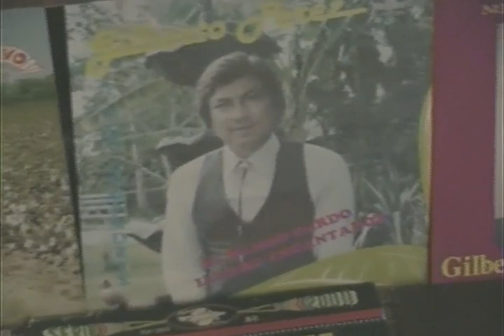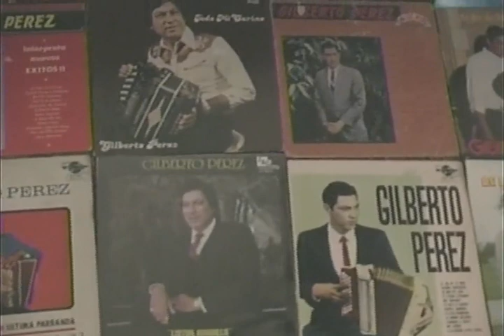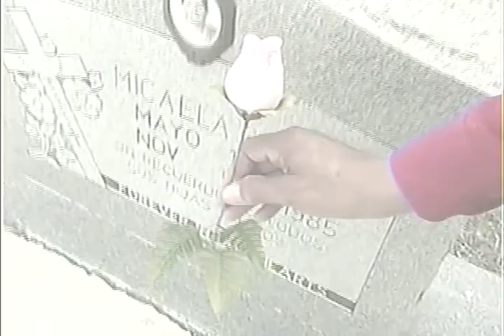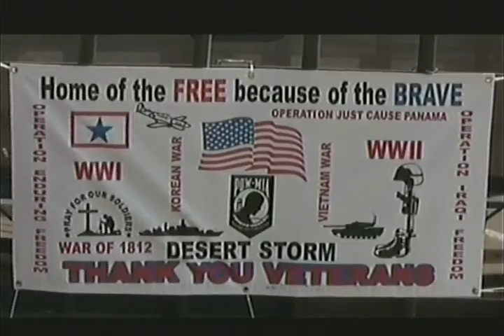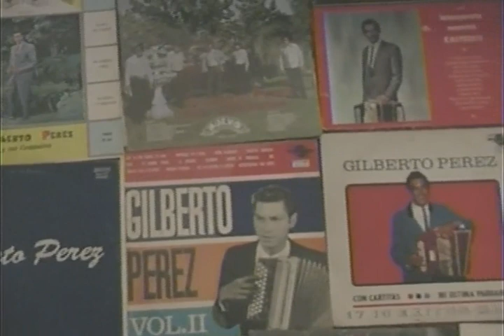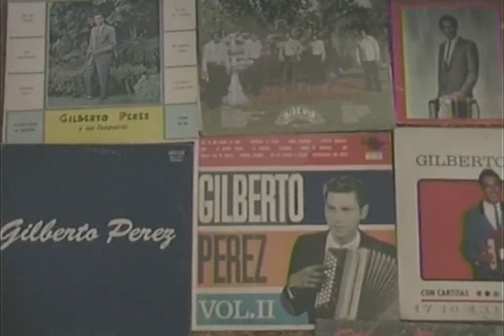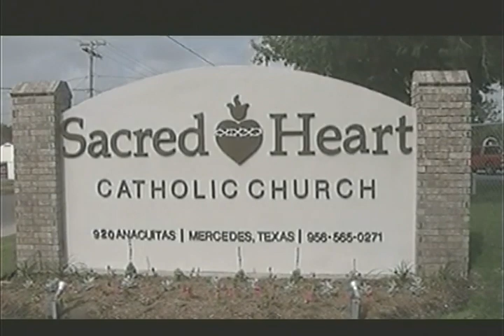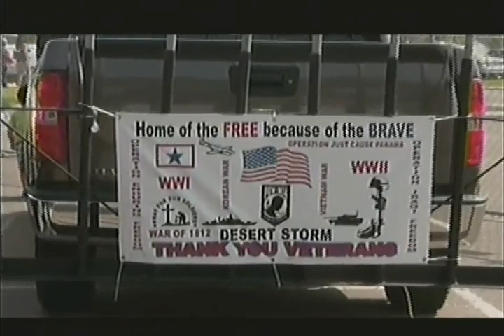Acordeones de Tejas GP at La Villita san benito